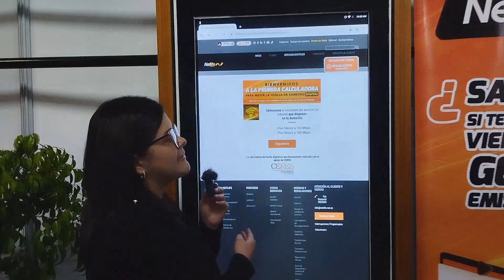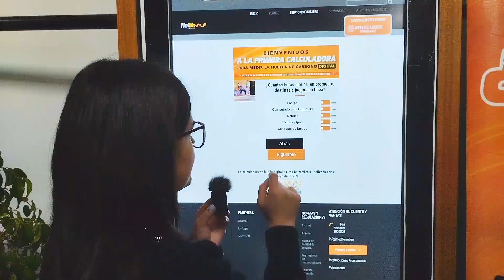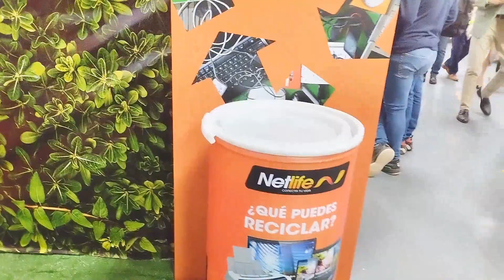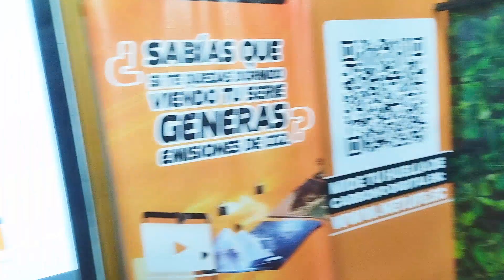👷🏻‍♂️ Netlife Naty Grijalba huella de carbono como se calcula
huella de carbono como se calcula, huella de carbono, huella de carbono para niños, consecuencias huella de carbono, fuentes de emisiones de carbono, huella de carbono documental, netlife, netlife ecuador, netlife internet, ingenieria ambiental, ingenieria ambiental ecuador, emprendimientos innovadores, ekos cumbre de sostenibilidad, revista ekos, ekos emprendimiento, huella de carbono y huella ecologica, huella carbono